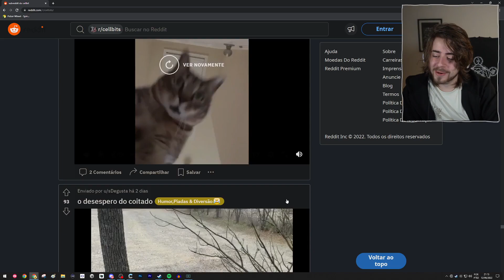COITADO DO BICHO KKKKKKKKK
Streamer: CELLBIT